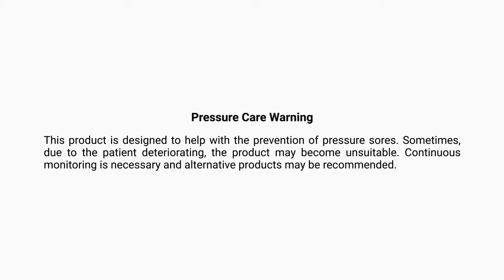Pressure Relief Cushion with Water Resistant Cover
The Pressure Relief Cushion with Water Resistant Cover is a general purpose cushion.